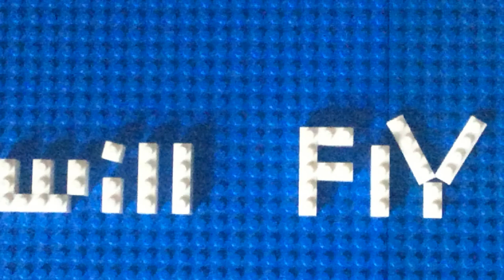One Flew Over The Cuckoos Nest Lego Commercial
One Flew Over The Cuckoos Nest Book Commercial School Project!